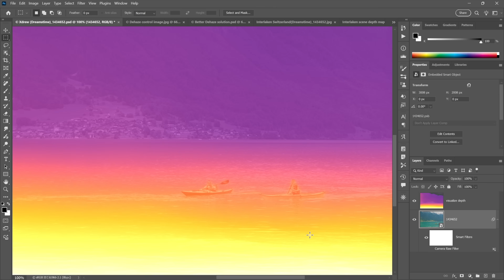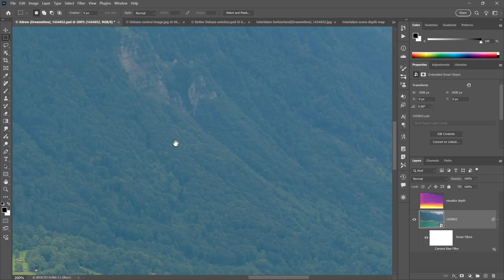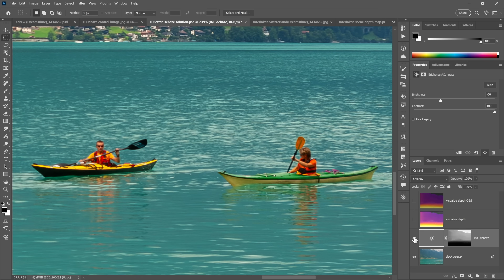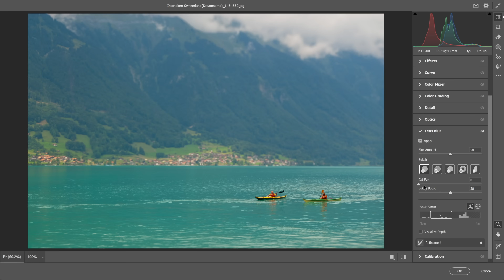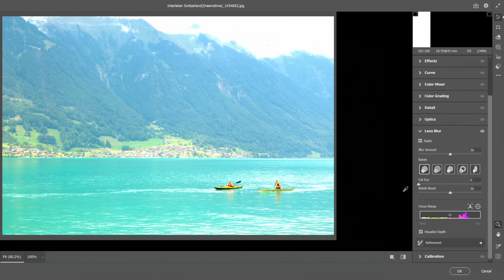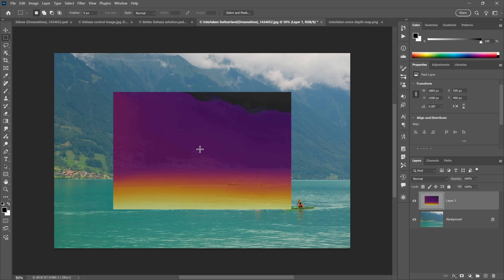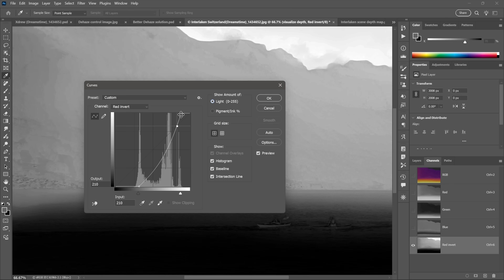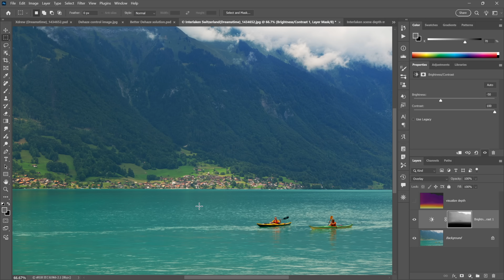Forget Lens Blur! This Hack Makes Any Photo Stunning!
You know how Lightroom and Camera Raw let you apply Lens Blur to simulate depth-of-field? In today’s video, I’ll show you how you can hack that AI-enabled depth map and use it back inside Photoshop in whatever way you want. It’s like every image is a HEIF.